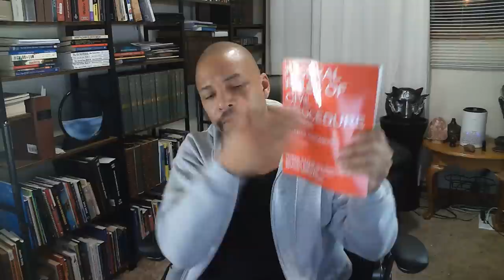The County Clerk Refused to File my Affidavit or Documents!!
. "Rights & Freedoms" vs today's benefits, licenses & privileges! We are about truth, justice and the American way! So watch, share and subscribe...We are known as Noncitizen Nationals, American Nationals, Foreign Nationals, State Citizens, Noncitizens of the United States, Nationals of the United States of America...and lightly used US Nationals or Nationals as these last two terms are starting to be used by the corporations..and never Sovereign Citizens! I do not entertain us sheep citizens, negative people, comments trolls etc no replies etc! We are a peaceful free nation merely a light to guide the way... No part of my videos maybe used in a negative, slander harmful way, nor calling me of my viewers sovereign citizens this is harassment, bullying and will be reported with fines and charges for any damages. Non combatant. U.S. Treaty. Age of the Majority. No medical advice, edu only, and not responsible for results / actions in any form. No liability. Private Foreign. Lovettica Nation. All images, likeness etc are trademarked and protected materials. Any persons using this video or materials without consent will be subject to fines or prosecution after cease & desist notice. International Worldwide Reservation of Rights & Property Claims. Edu & Entertainment Only.

AMAZON SHOPPING

NEW OFFERS
- New Website with Consultations, Files & Free Downloads!

ORDER FILE(S)

    • Affidavit of Health & Life / Say No to Vaccines, GPS Tracking & More!! – 50.00
    • Affidavit of US Nationality Master – New Full Version 50.00
    • Chief of Police, Cop & Judge Letter for Tickets + / Cases - Master - 100.00
    • Explanatory Statement + support docs free – 100.00
    • FBO Faith Based Organization File - 150.00
    • DMV Cancellation / Rescission of Signature - 50.00
    • US National Property Sign – 25.00
To speed the process of ordering send payment via source below and contact via email from the source you want the file(s) sent! Please allow between 24hrs to 36hrs for the materials. All files are sold as is, edu only, no refund and for entertainment only. Private.

Consult. Weekend Sunday Rates: 30min $100.00 / 60min $150.00
Chime: @james-lovett

For those asking how much to send feel free to donate any amount its kew! Next as with all my educational only videos make sure you consult your doctor, legal or health advisers etc.. before any undertaking. Speak to a trained medical doctor before use of any substance etc. We are relieved of any use or mis-use of products or services. Feel free to speak an expert in the related field for legal or personal advice. By watching or reading this you agree we are not directing you or liable in any way, shape or form. Materials are educational in nature only with no refunds unless by determination from owner. No Refunds, no responsibility & educational information only. Non Combatant, non belligerent & treaty with the U.S. UCC 1-308 Private us national. BADWOLF